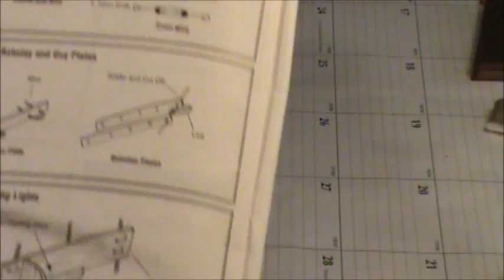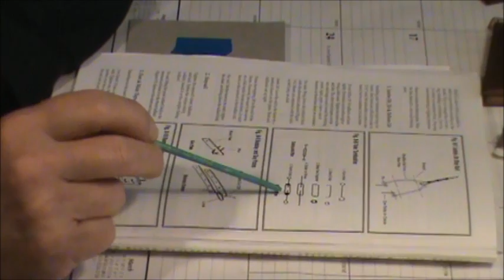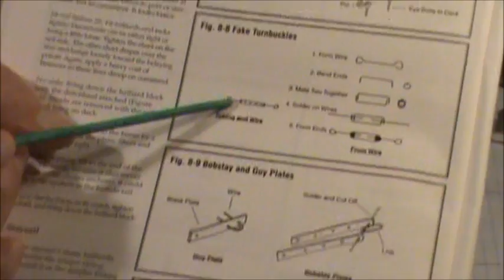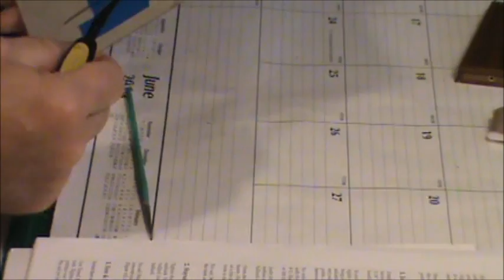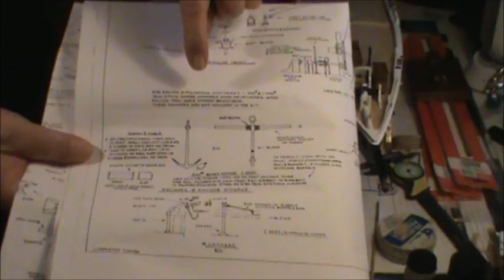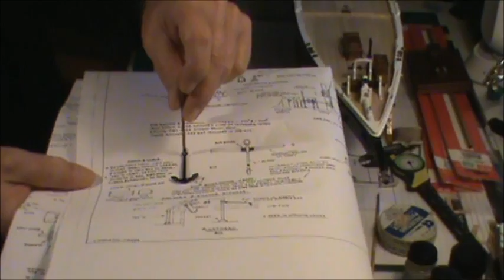BLUENOSE PART 24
Bowsprit is in. Windlass and Winch Gears are all on deck.  Making my Turnbuckles and brass bands for the Bowsprit.